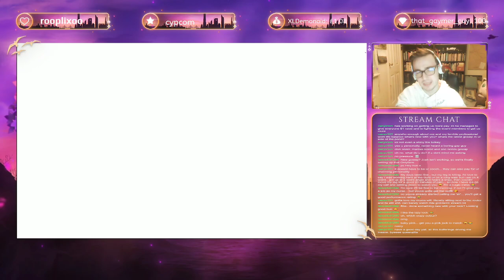Let's Play Ep10 - Pokemon Let's Go Pikachu - First Playthrough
Welcome to our tenth episode of our playthrough of Pokemon Let's Go Pikachu; who will be the new champion of Kanto?!